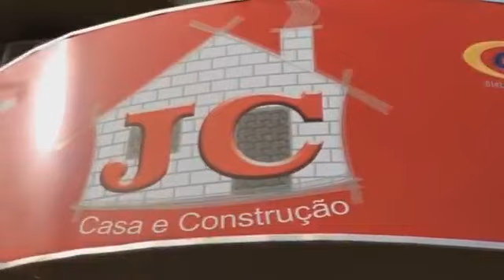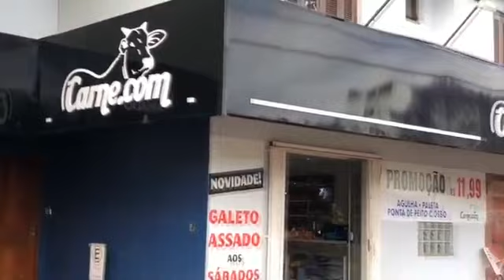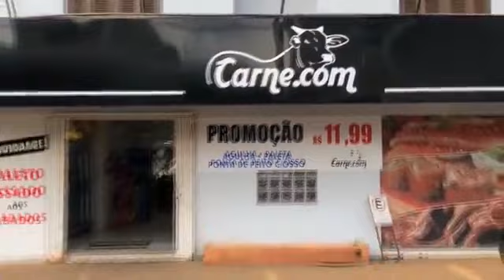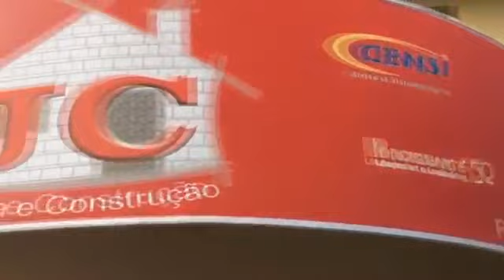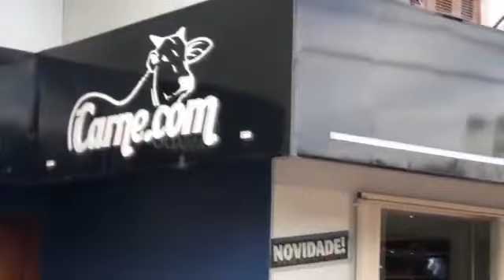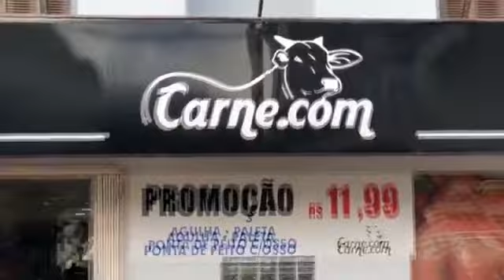Nosso Rio grande 26-12-18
Nosso Rio Grande com a apresentação de Érik Fialho. Hoje recebendo a convidada Julia Mariana Souza - Tradicionalista!!! 26-12-18